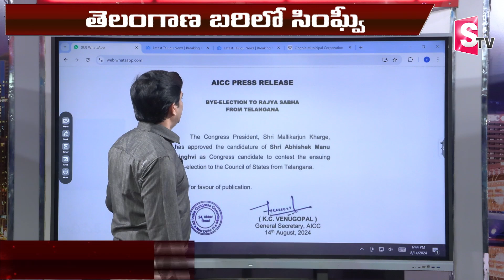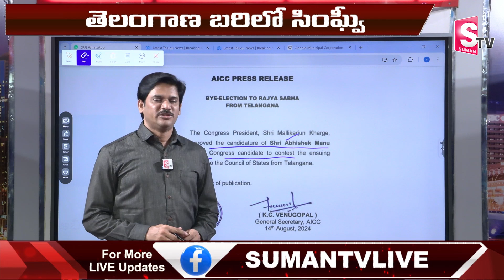రాజ్యసభ అభ్యర్థిగా అభిషేక్ మను సింఘ్వి..| Abhishek Manu Singhvi Telangana Congress | Rajya Sabha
Watch ►రాజ్యసభ అభ్యర్థిగా అభిషేక్ మను సింఘ్వి..| Abhishek Manu Singhvi   Telangana Congress | Rajya Sabha